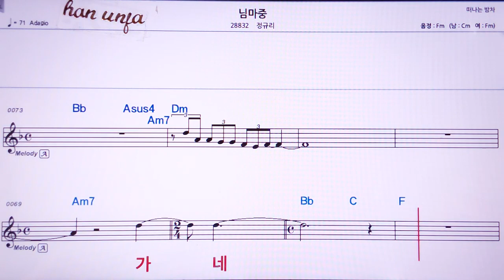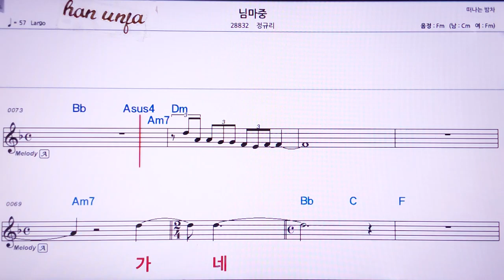💖님 마중/정규리 👍MR,노래방, 악보, 코드,Karaoke With Sheet Music